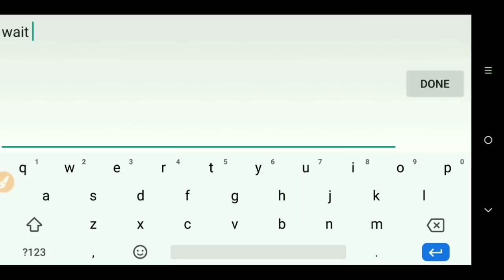HOW TO ENHANCE +15 EASILY? YOU MUST KNOW THE PATTERN; MU ORIGIN 2